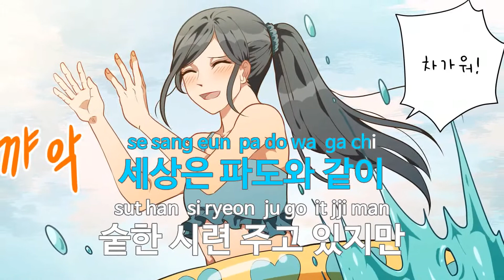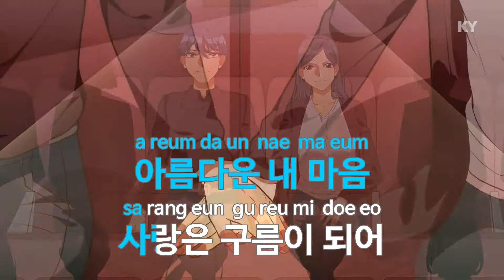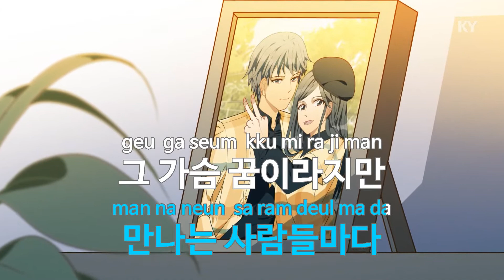아름다운 사랑 - 이자연(Beautiful Love - Lee Ja Yeon) (KY.65788) / KY Karaoke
★ 곡 정보 ★
번호 : 65788
제목 : 아름다운 사랑
가수 : 이자연
작사 : 박건호
작곡 : 이호섭

Copyrightⓒkeumyoung